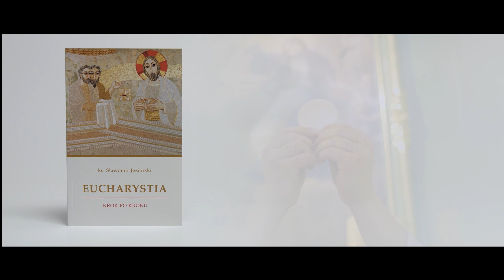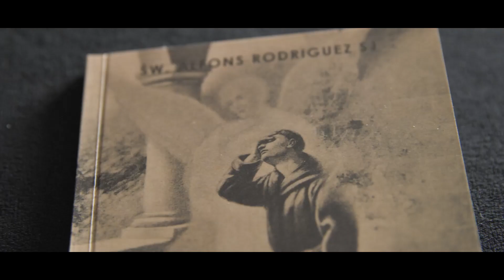#3 o Czystości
Zalety czystości - jak ją osiągnąć? jak jej strzec? jak bronić się przed nieczystością?
Z radością prezentujemy pobożnym Słuchaczom serię "o czystości" pochodzących z dziełek:

św. Alfons Rodriguez SJ – O czystości